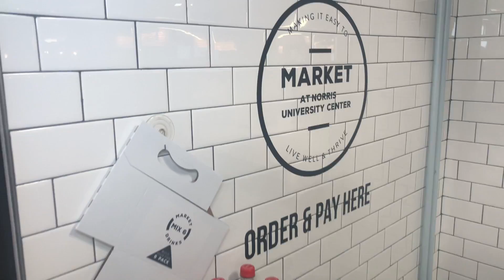NU Dining - Mix 6 at The Market